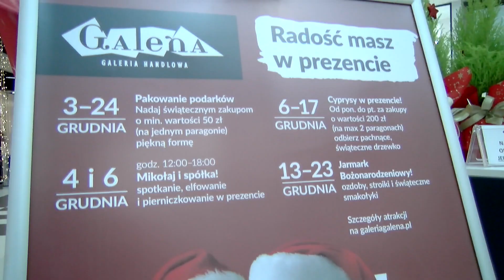Radość masz w prezencie - Mikołajkowe atrakcje w Galerii Galena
Galerię Galenę z okazji Mikołajek odwiedzili specjalni goście, Święty Mikołaj wraz z pomocnikami.
Święty Mikołaj czeka  na wszystkie grzeczne dzieci z pysznymi pierniczkami.

Prawdziwego Mikołaja czytającego interesujące opowiadania spotkacie w głównym holu Galerii 6 grudnia do godz. 18:00.

Spotkanie z Mikołajem to również wspaniała okazja, aby zrobić pamiątkową, rodzinną fotografię.

Dodatkowo sympatyczne pomocnice Mikołaja pakują prezenty i wymieniają paragony na Świąteczne Cyprysy!

A już za kilka dni w Galerii pojawi się Jarmark Bożonarodzeniowy.